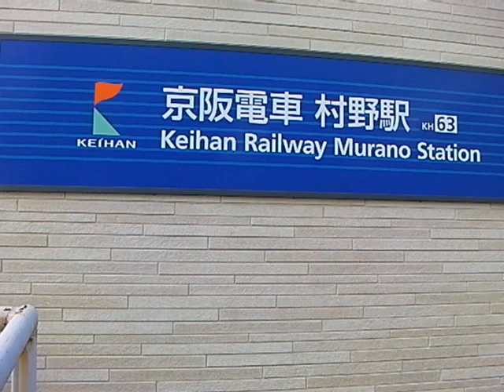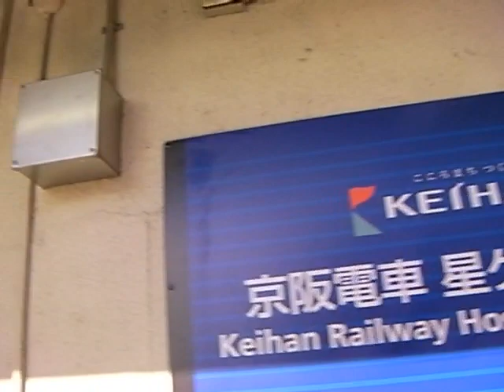一駅歩き【村野〜星ヶ丘】京阪電気鉄道 交野線